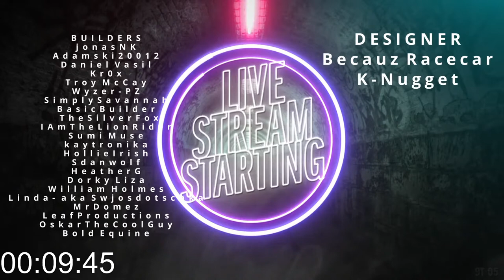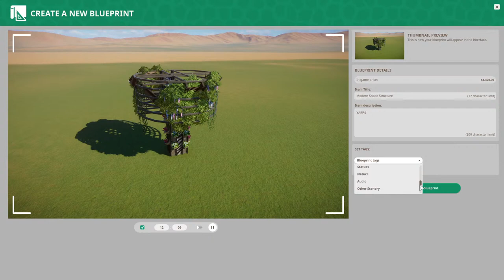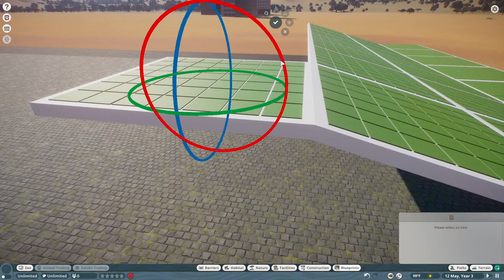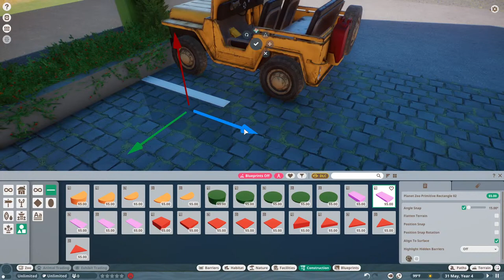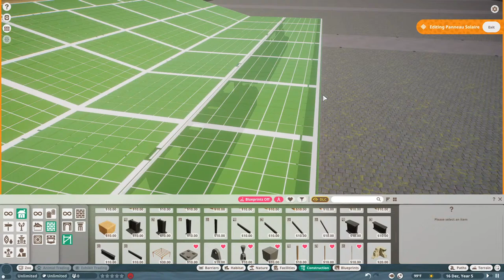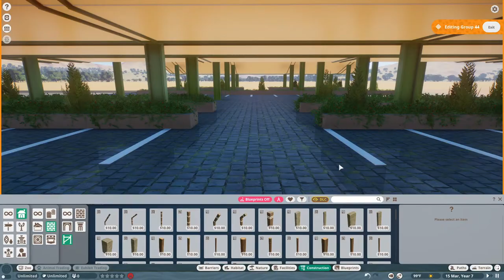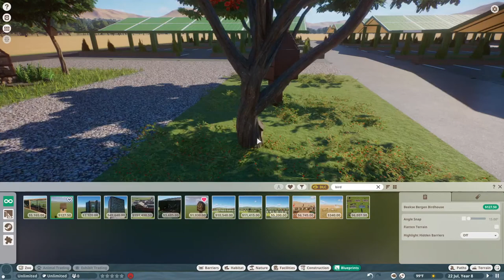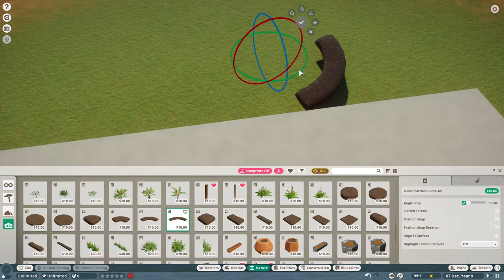Starting the Entrance Area | Planet Zoo New Project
Getting started on the entrance area of my new project!